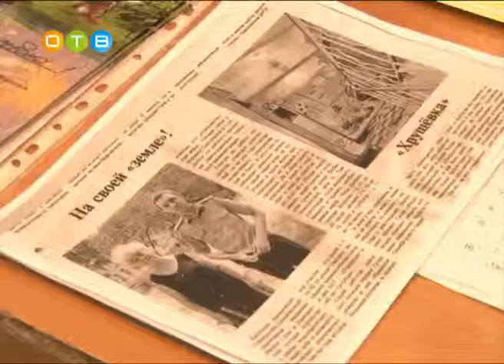В преддверии весны мэр встретился с уполномоченными